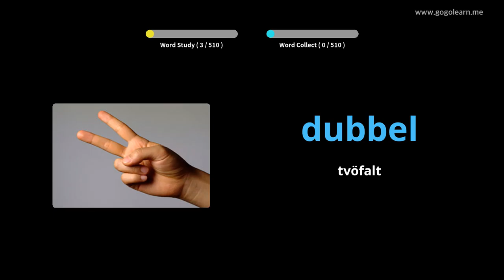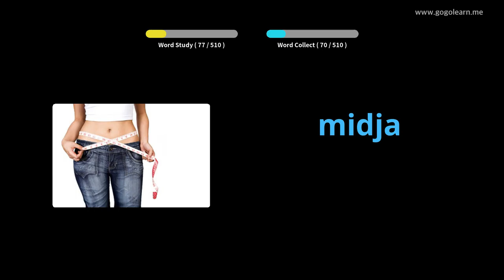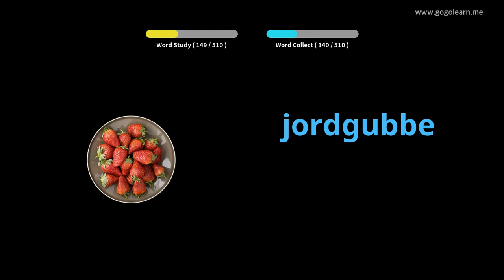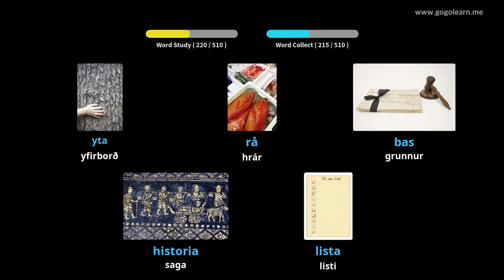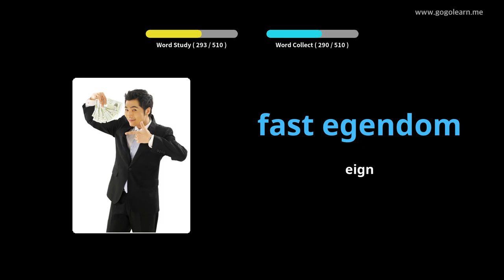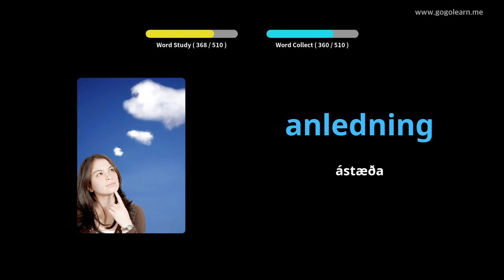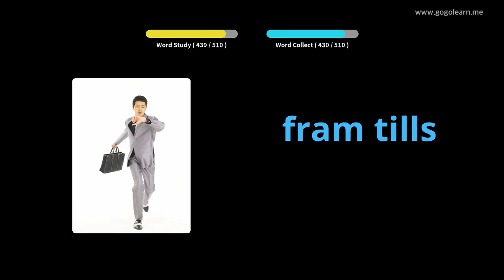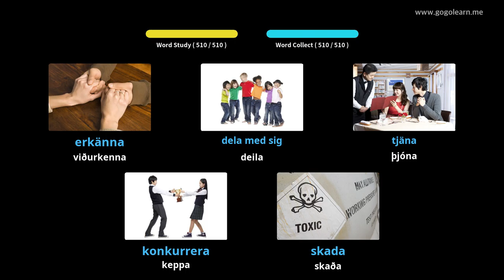Lærðu Sænsku Í Gegnum Myndir |Sænsku Orðaforði Miðskólakennari 1 | Golearn